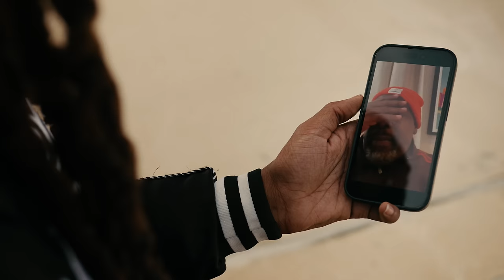1K Phew, Aha Gazelle - Speed Racer (Official Music Video)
The official video for 'Speed Racer' from 1K Phew's 'As I Am'!